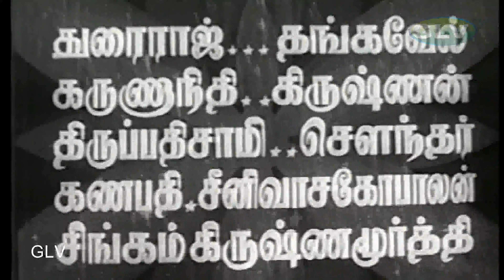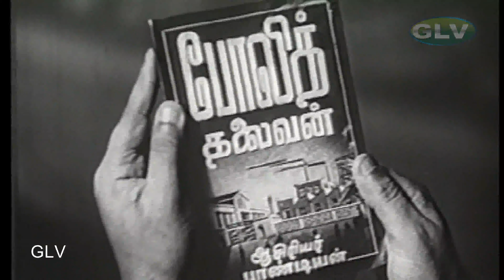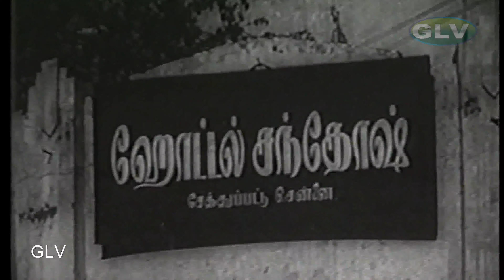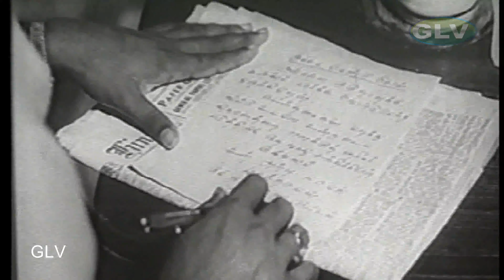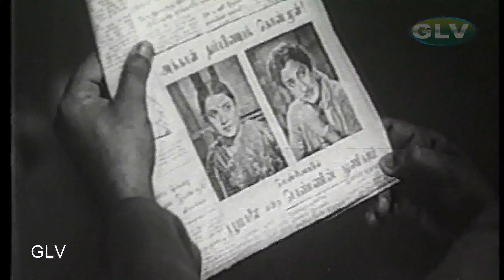THIRUMBIPPAAR TAMIL MOVIE 4K | Sivaji Ganesan,Narasimha Bharathi, Pandari Bai Super Hit Old Movie .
THIRUMBIPPAAR TAMIL MOVIE 4K | Sivaji Ganesan,Narasimha Bharathi, Pandari Bai Super Hit Old Movie . Thirumbi Paar | Tamil Classic Movie | Sivaji Ganesan,Narasimha Bharathi | Pandari Bai | M.Karunanidhi Full HD Video
Thirumbipaar Tamil Hit Movie
Starring :Sivaji Ganesan,P. V. Narasimha Bharathi,Pandari Bai,Krishna Kumari,Girija,T. S. Durairaj,K. A. Thangavelu
Directed by :T. R. Sundaram
Written by :M. Karunanidhi
Produced by :T. R. Sundaram .